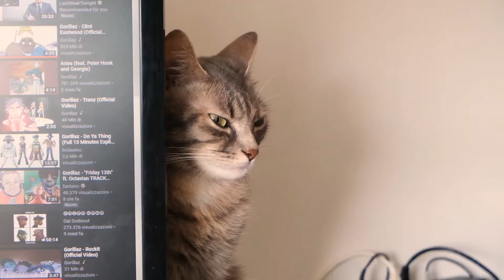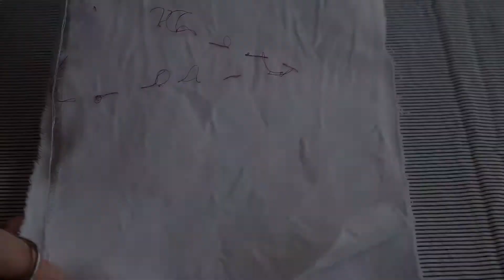Come segnare il tessuto - Carta copiativa, Gesso, Punti Lenti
Una delle difficoltà che ho incontrato all'inzio è come segnare il tessuto, come trasportare cioè il cartamodello sulla carta.
Oggi in questo breve tutorial parliamo di carta copiativa, gessetto e punti lenti.
Voi che tecnica preferite?

Questo video è stato girato con:
📷 Fujifilm X-T30

COME PUOI AIUTARMI A FARE NUOVI VIDEO?

CHI SONO?
Ciao a tutti, io sono Stephanie.
Adoro i viaggi nel tempo, prendere il tè, i gatti e soprattutto realizzare abiti di altre epoche.
Ho iniziato questa avventura su you tube spinta dal desiderio di condividere la mia passione e di raccogliere intorno a me altri viaggiatori che si sentono appartenere spesso ad un'altra epoca.

Dritta al punto è il mio progetto. La piccola piantina nel mio orto che mi piace coltivare quando torno dal lavoro e che mi piacerebbe veder crescere e fare frutti. Un laboratorio non solo di sartoria, ma anche un confortevole rifugio dalla modernità.